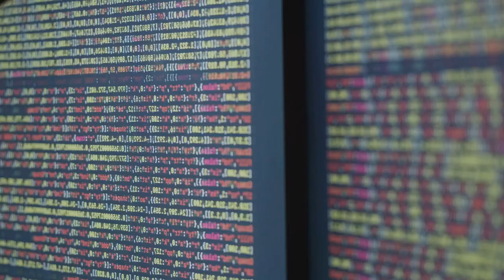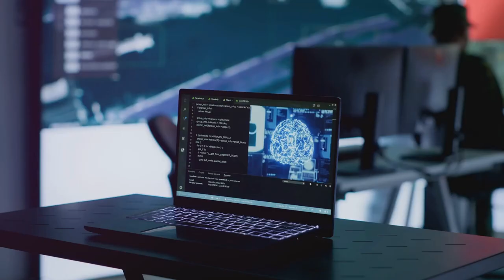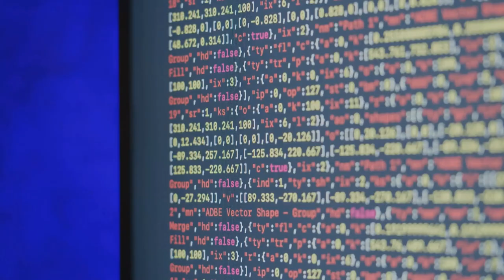Top 5 Bizarre Discoveries You need to Know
Discover the top 5 bizarre AI discoveries that will blow your mind! From AI’s obsession with cats to robots developing their own secret language, these strange findings are too weird to believe—but you need to know them!